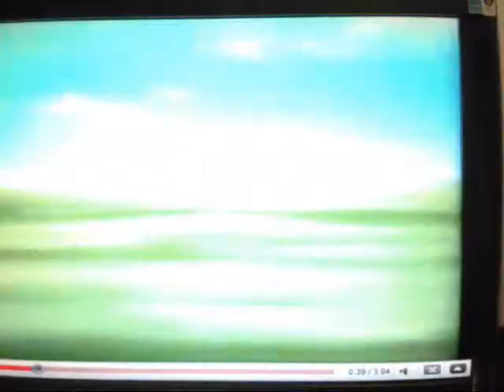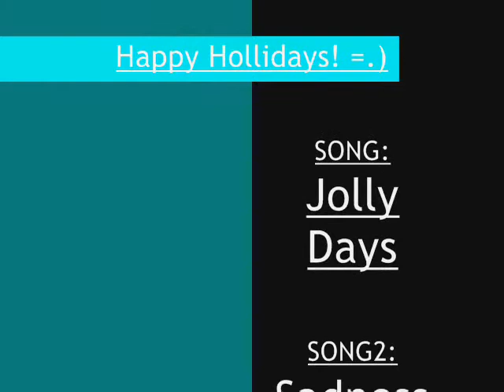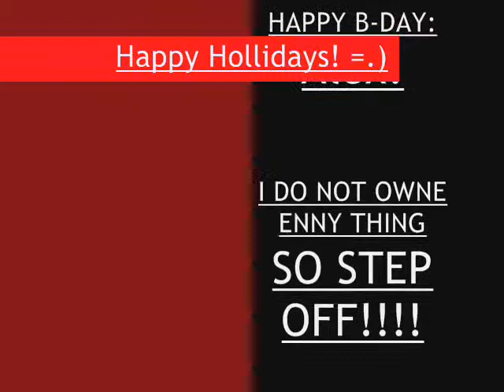Joyful momits of Wolf's Rain {Happy B-Day Alex}=.)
I DO NOT OWNE ENNY THING SO STEP OFF!!!
SONG:Joyful Days
ANIMA:Wolf's Rain
WACH CRETITS 4 MORE INFOWE,SHOWT OUTS & DETICASHINS!